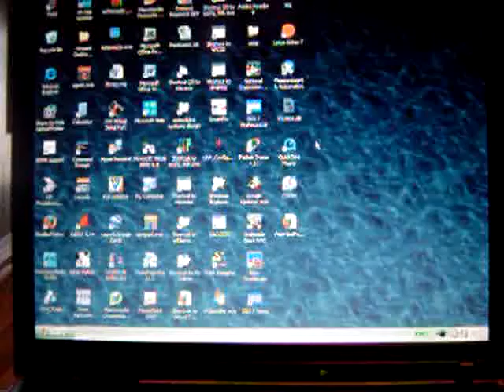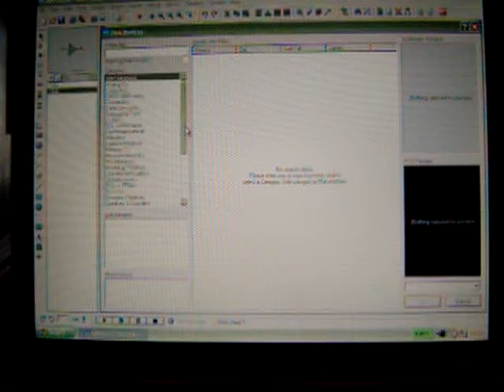MA - Exercise 0a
Exercise 0a